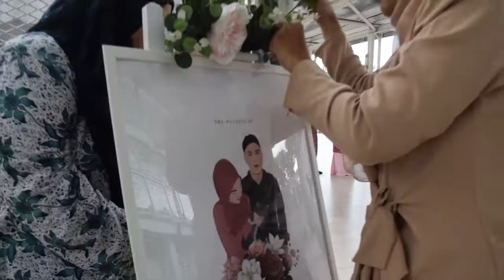My simple wedding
I tweeted on 27th January 2019 about how i wanted my wedding to be an akad session with only my family and friends. A beautiful moment with beautiful people.

I did not like the wedding stereotype that had to be big and wasteful, because it did not make sense for me to spend so much in one day, and then you start you life as husband and wife broke. I prayed that mine would be small and beautiful. Somehow, God heard me.

Little did i know my boyfriend proposed 4 months later, engaged 8 months later and over 1 year later, i was married in Masjid Ara Damansara, attended by only my closest friends and family. Dreams do come true..